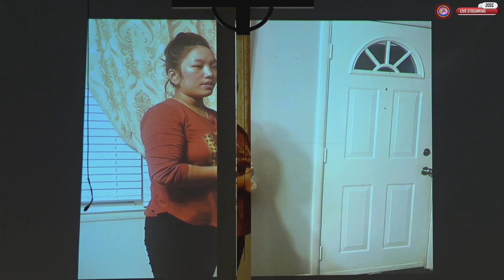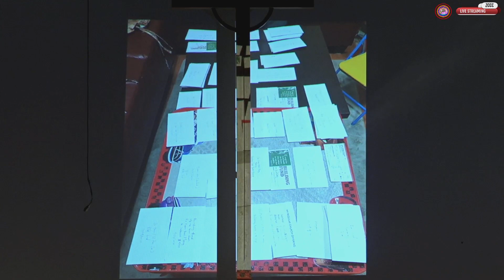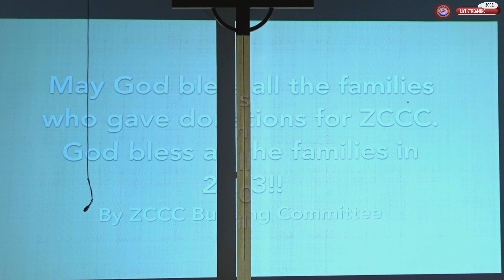New Year Building Fund Ruffle Draw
Led by building fund committee